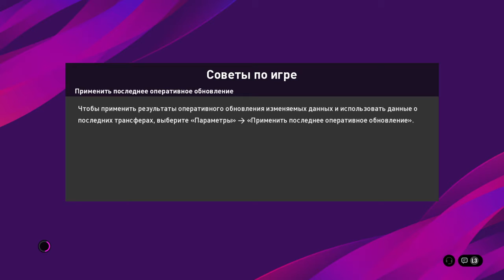PES20, 11x11 Caelum Pes league, PANTHERS vs. PESSELECTION. 2nd game. Week 8